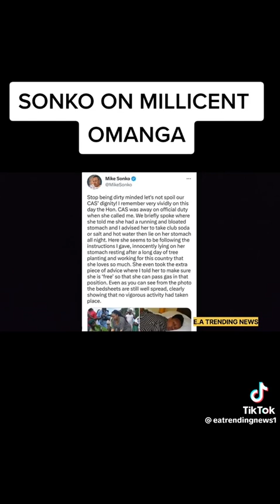Millicent Omanga Trending Video